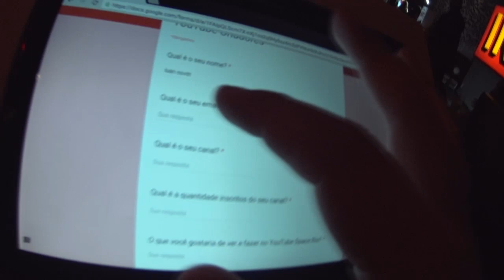VDC #177 - LOUCOS NA FESTA DO YOUTUBE RIO!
Mais um vídeo no canal "Vida de Casal" ou VDC como você preferir! Ep de hoje, Happy Hour Youtube Rio!